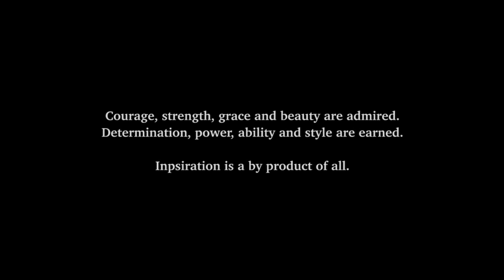NIInspiration video contest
How women skateboarding inspires me.